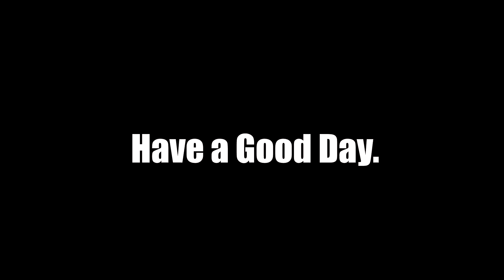Epic Seven - 3 Man Wyvern 11 Runs Feels so Right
I never really tried to 3 man wyvern till recently and all it took was a seaside bellona (for me) to do it.